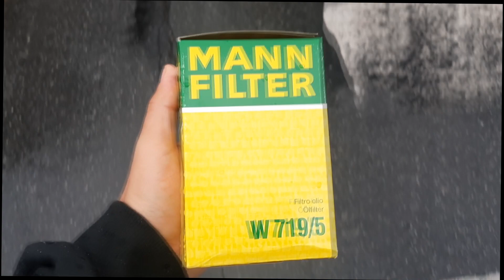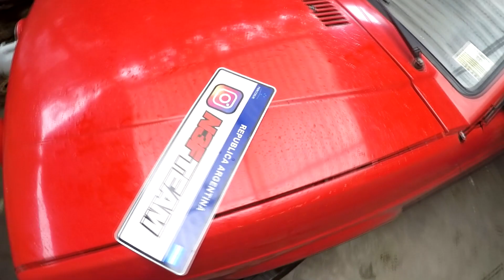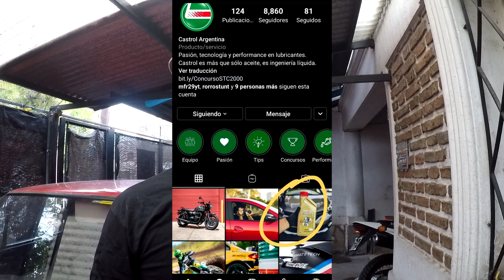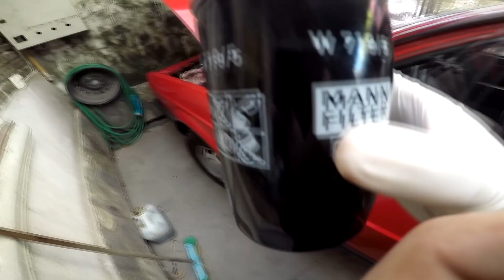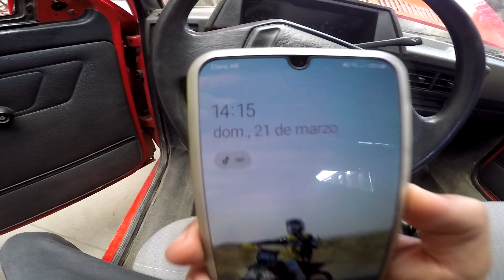CAMBIO DE FLUIDOS + RENEGUE COMO LOCO + PORTON NUEVO // PROYECTO SAVEIRO GTI EP 10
Buenas amigos! en la semana sale un mercadolibre que tenia preparado para hoy pero en prefencia querian la saveiro y aca tenemos el video de todos los domingos!